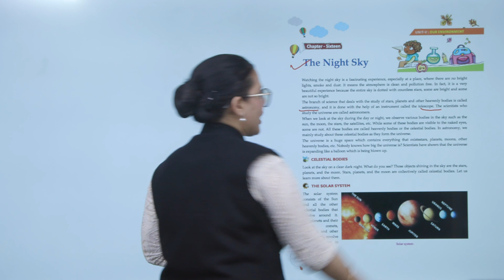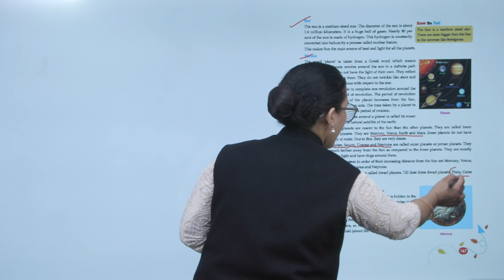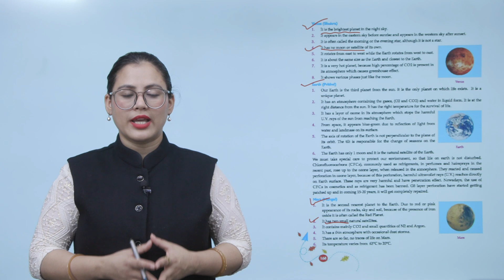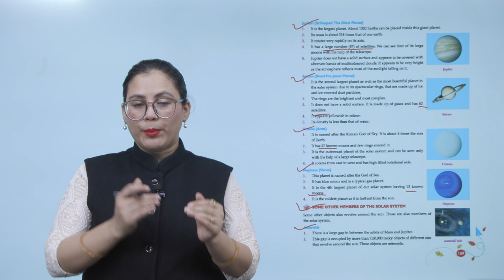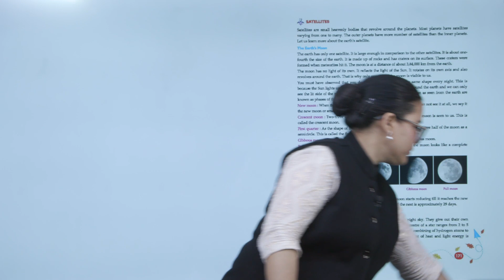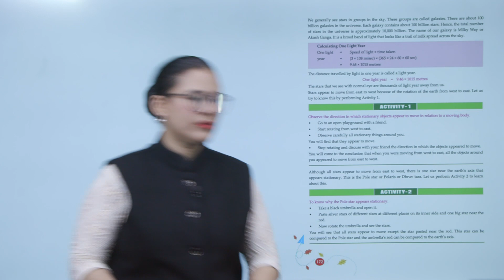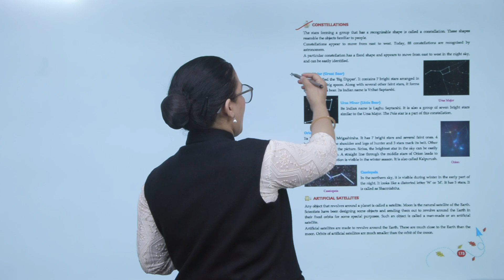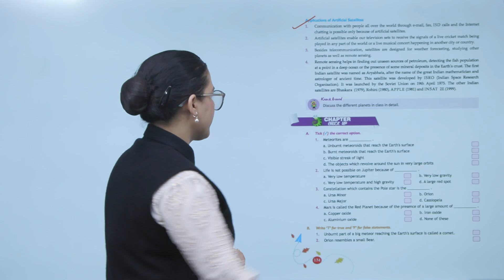Ch 16 | Purple Passion Books | Science | Class 8 | The night sky | For children